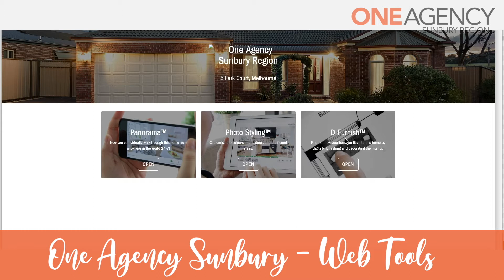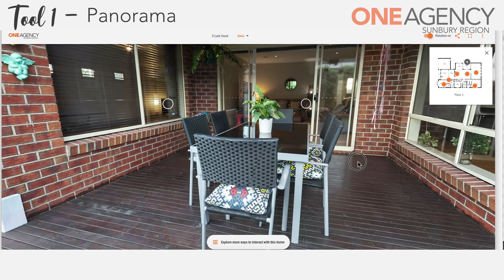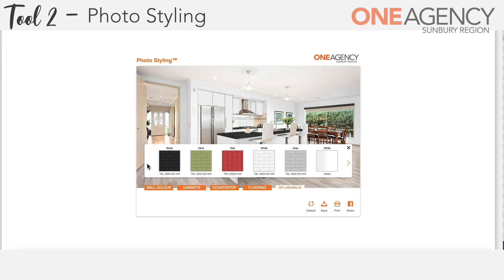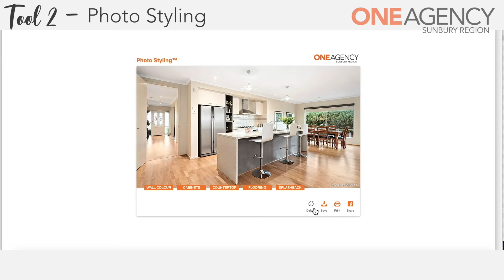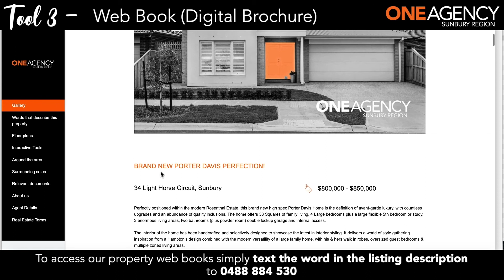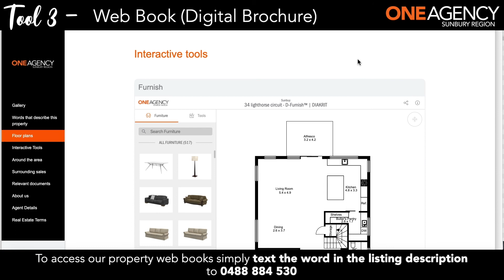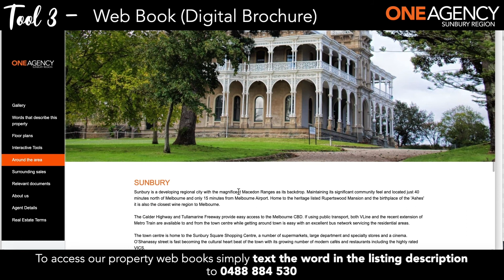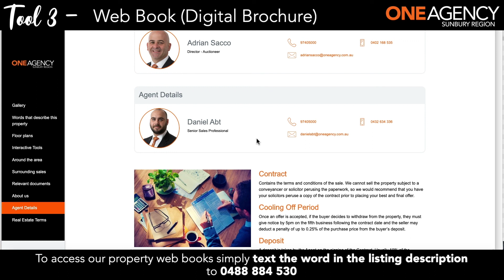HOW TO USE OUR DIGITAL TOOLS - ONEAGENCY SUNBURY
In this video we show you how to access and use our digital tools which include:
Interactive floor plan
Photo styling
3D / Virtual Reality / 360 deg tours of the home
Detailed Web books